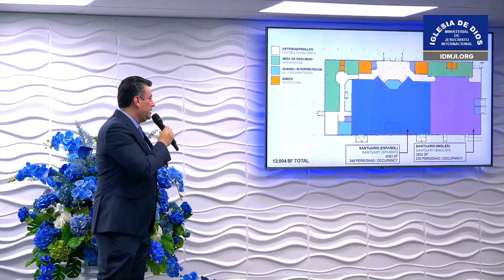Étude biblique: Actes 2 du verset 37 à 47 - Sœur María Luisa Piraquive - 30 novembre 2022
Étude Biblique :  Actes 2 du verset 37 à 47 - Ouverture Margate, Floride, États-Unis
La Sœur María Luisa Piraquive, leader mondial de l'Église
Lieu :  Margate, Floride, États-Unis